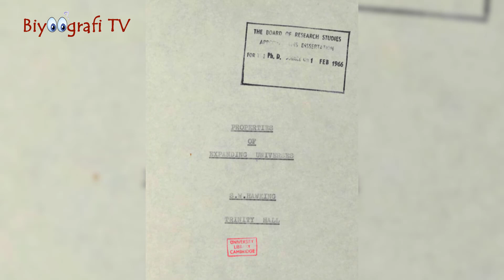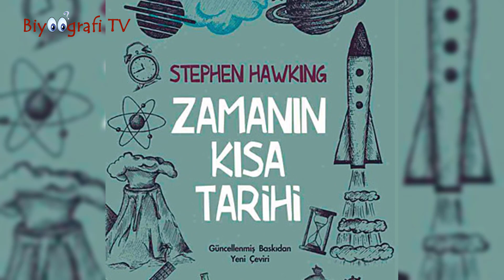Stephen Hawking Kimdir ? ( Türkçe Seslendirmeli / İngilizce Altyazılı Biyografi )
--- Dünyanın, zekasına, fikirlerine ve teorilerine imrenerek baktığı, yakalandığı amansız hastalıkla olan mücadelesini gıptayla izlediği İngiliz bilim insanı Stephen Hawking’in hayat hikayesi sizlerle.

Diğer Popüler Yayınlarımızı Merak Edenler İçin...